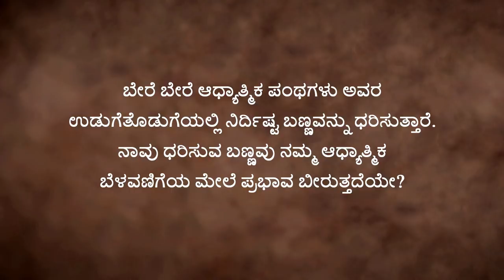ಜೀವನದಲ್ಲಿ ಬಣ್ಣಗಳು ವಹಿಸುವ ಪಾತ್ರ ಎಷ್ಟು ಗೊತ್ತೇ? Sadhguru Kannada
ನಾವು ಉಡುವ ಬಟ್ಟೆಯ ಬಣ್ಣಕ್ಕೆ ಏನಾದರೂ ಮಹತ್ವ ಇದೆಯೇ? ಅದು ನಮ್ಮ ಮೇಲೆ ಪ್ರಭಾವ ಬೀರುತ್ತದೆಯೇ? ಆಧ್ಯಾತ್ಮಿಕ ಸಾಧಕರಿಗೆ ಯಾವ ಬಣ್ಣ ಉತ್ತಮ? ಸದ್ಗುರು ಉತ್ತರಿಸುತ್ತಾರೆ.